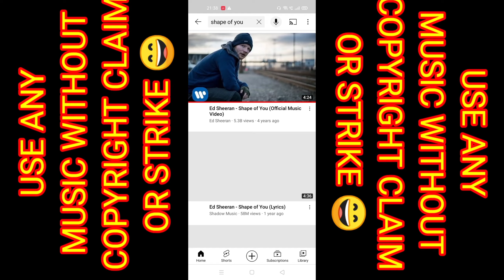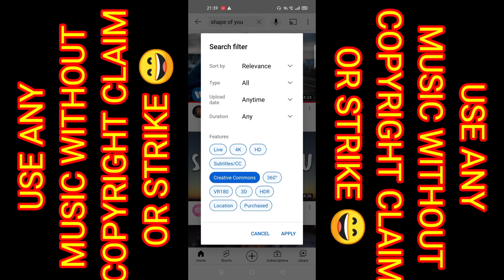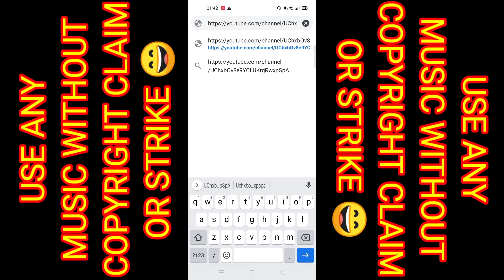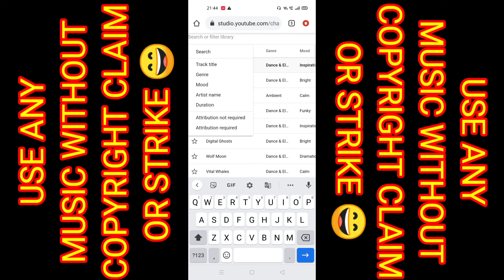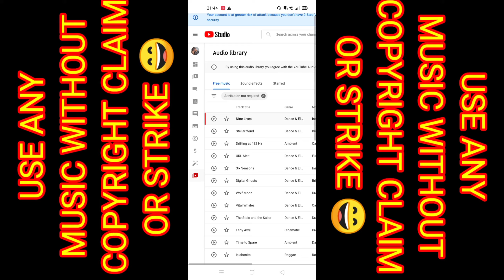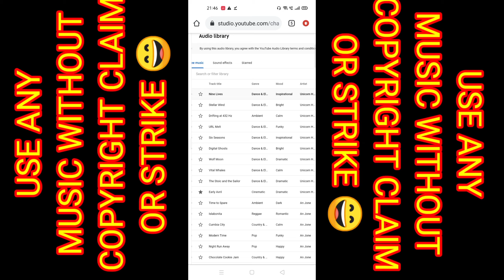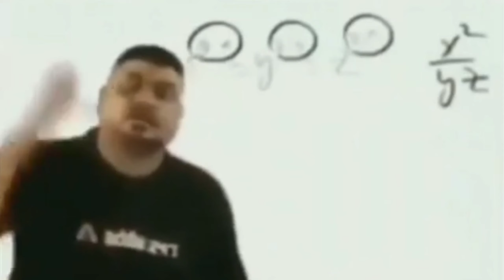How to use any music without copyright ©️ | Bina copyright music kaise download kare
I hope guys that you got the right information after watching this video.